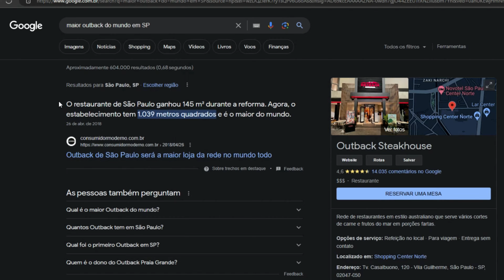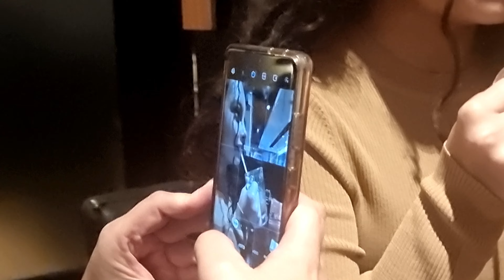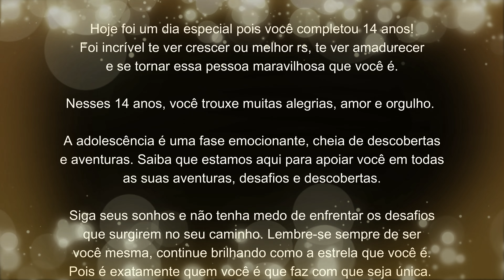Ele Está Aqui no Brasil! Gigante e Impressionante!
Comemoramos o aniversário de 14 anos da nossa querida Helen em grande estilo no maior Outback do mundo! Neste vídeo a diversão e a alegria estão garantidas em um ambiente tão incrível.

Esta celebração não poderia ter sido mais merecida. Celebramos seu dia especial com surpresas, risadas e, é claro, um bolo de aniversário incrível.

★O CÉU NÃO É O LIMITE, É O COMEÇO DA AVENTURA★ MAH DRONE

❤️ VOCÊ ASSISTE AOS VÍDEOS ANTECIPADO E AINDA CONTRIBUI PARA O CRESCIMENTO DO CANAL.

✅ CURSO PILOTAGEM DE DRONES 🚁✨

📋 Planejamento de vôo: Estratégias para voos eficientes e seguros.

📜 Legislação: Navegação pelas leis e regulamentos para voar dentro das normas.

🤖 Voo Automático: Descubra as maravilhas do voo automatizado.

🕹️ Voo Manual: Aprenda a pilotar manualmente com precisão e destreza.

🌐 Exploração Avançada: Técnicas avançadas e dicas de especialistas.

⭐ SEJA UM PILOTO DE DRONE PROFISSIONAL ⭐

✅ Com esse curso de Pilotagem de Drone Básico, você terá uma introdução sobre os Drones, comandos, segurança, funcionalidades básicas, conhecerá as técnicas e condições de voo.

🎖️Certificação da escola mais graduada do mercado.

➡️Cartão De Memória Micro SD Lexar 1066x 128gb 4k A2 160mb/s

➡️Landing Pad Pista De Pouso E Decolagem Para Drone 75cm

➡️Landing Pad Pista De Pouso E Decolagem Para Drone 55cm